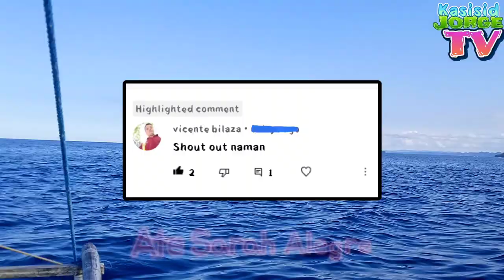Kasisid Jorge TV 🐟 Hand to Hand Fishing/Traditional line Fishing.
catching tuna using only traditional handline fishing.

=Shutterstock=

Background music credits to:
(BLACK RHOMB)
(MIDWAY  MUSIC)
(DYNAMEDION)
(DENIS)